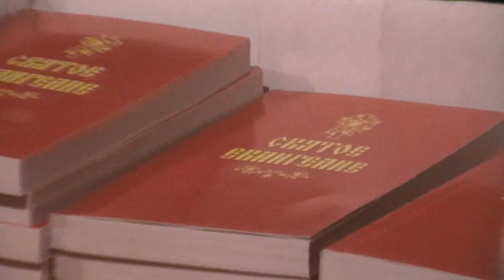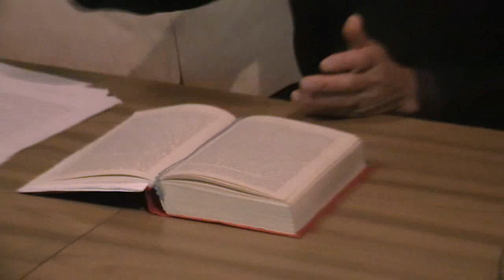№1. Летнее собрание.